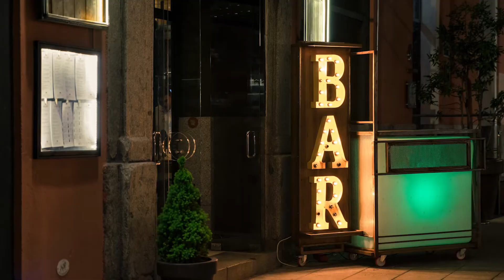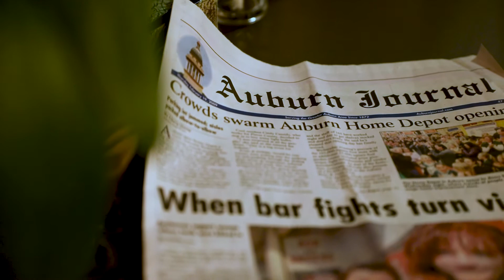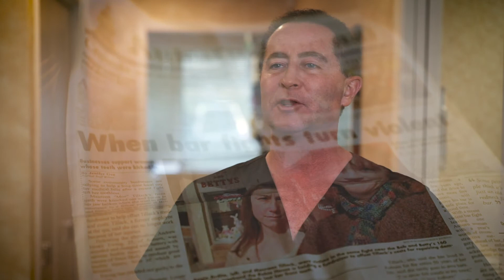Patient Experience 1